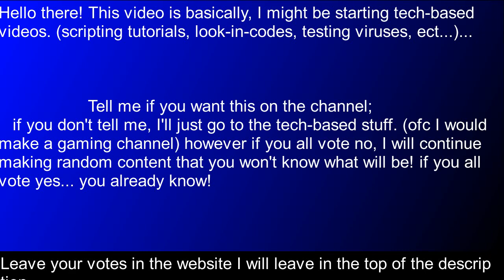Should I Become A Tech Youtuber? (answers in poll in description!)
ok

                                              !read more for link to poll!
                                                        !social media!
                                                     ➡sub4cookie⬅